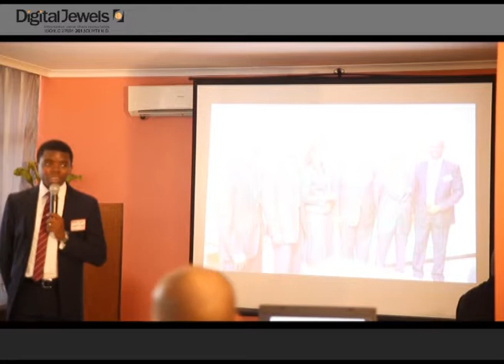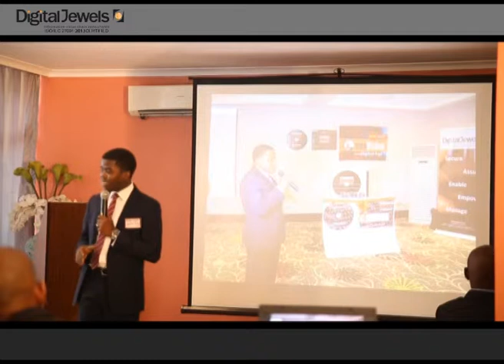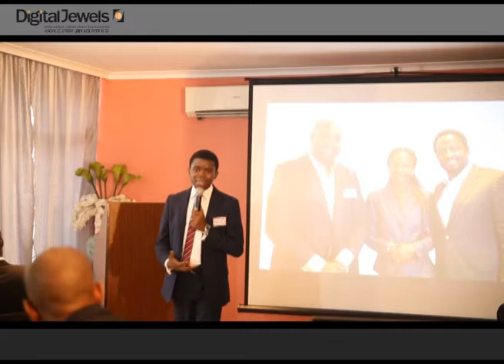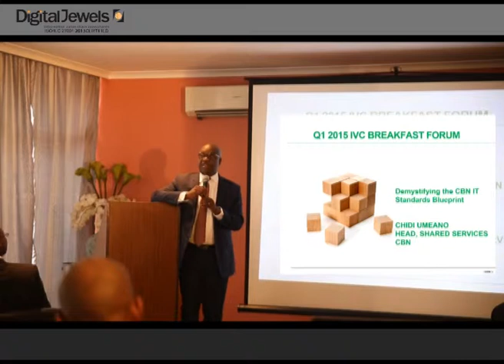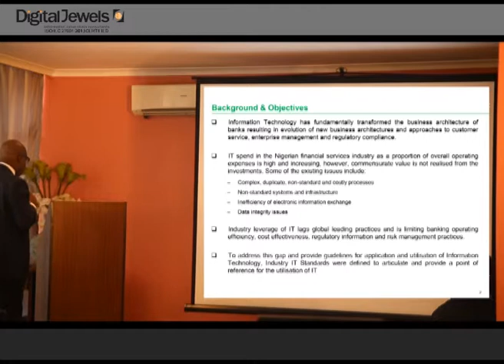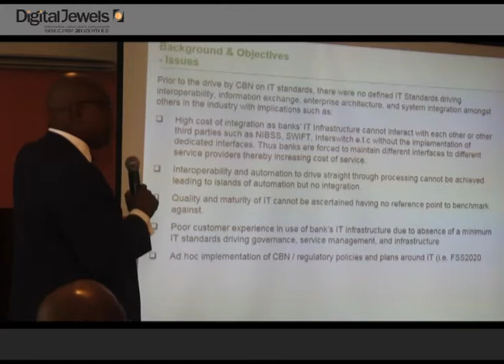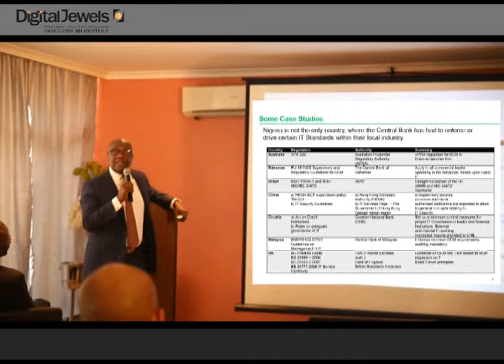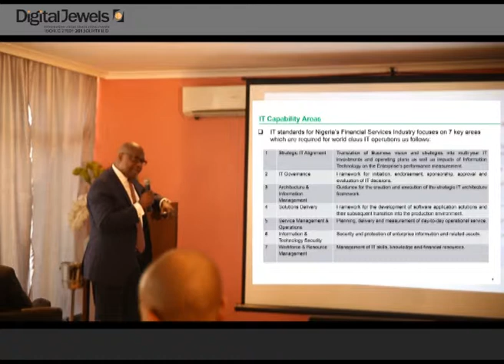DJL IVC Q1 2015: CBN Standards road map- PART A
Chidi Umeano, Head Shared Services, Central Bank of Nigeria, clarifies the CBN Standards road map to a cross section of Senior IT, Audit and Control Executives predominantly from the Banking and IT sectors.